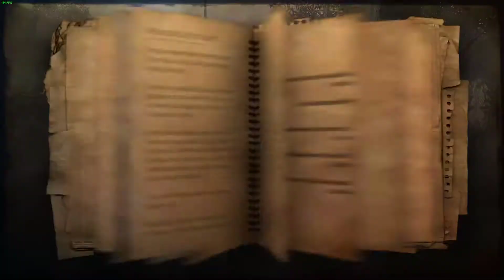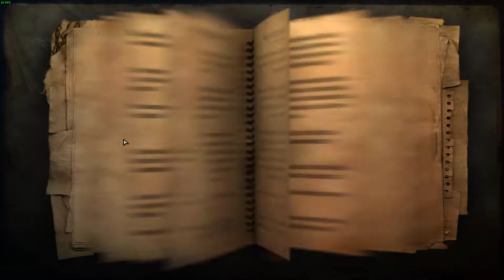(Ep 3) Farcry 2 Blind. I can boat and the finding of Big Bertha.